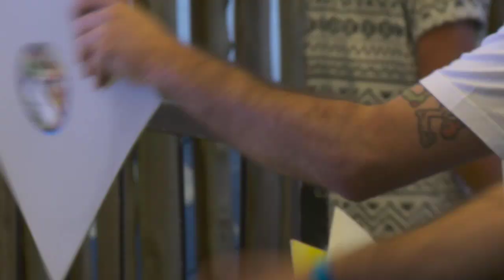Federico Molinari Boiler Room Punta Del Este DJ Set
Oslo label founder took over the decks at our debut in Punta del Este with a beach friendly hour long set.